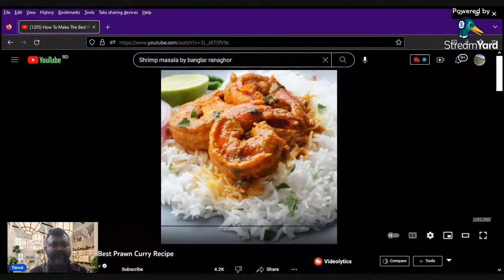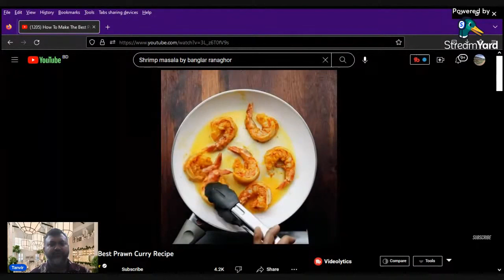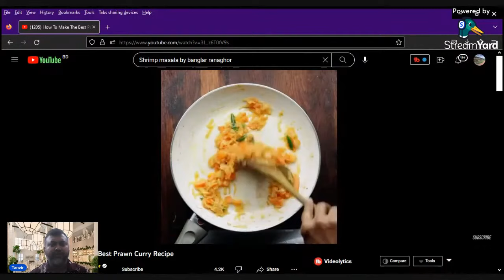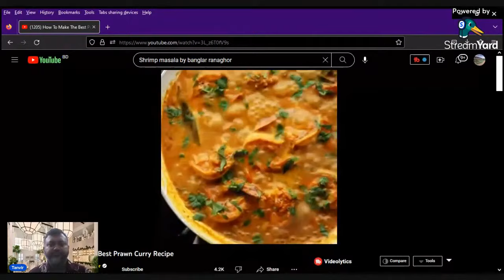সাপ্তাহিক ছুটির দিনে তরকারিতে চিংড়ি I সাপ্তাহিক ছুটির দিনে তরকারিতে চিংড়ি তরকারিতে চিংড়ি I